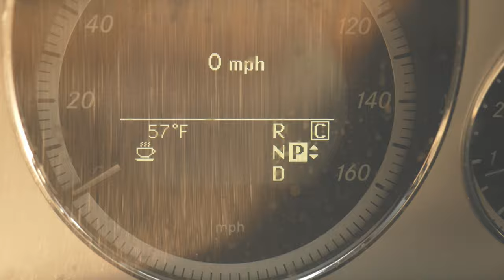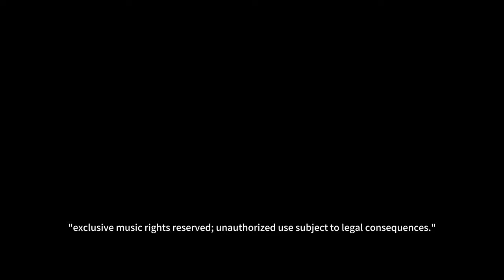Day in the Life of a Lewis University Music Student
Check out this video of a day in the life of a music student at Lewis University by Yang, an international student from China.